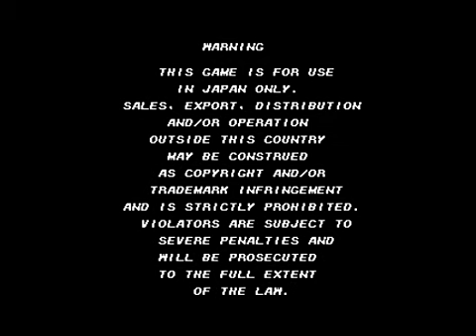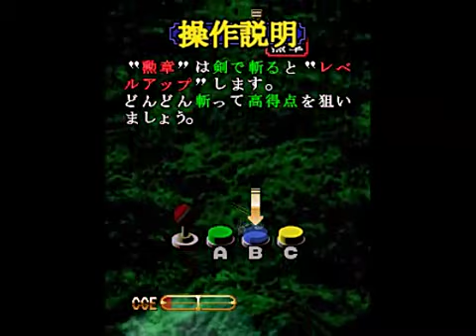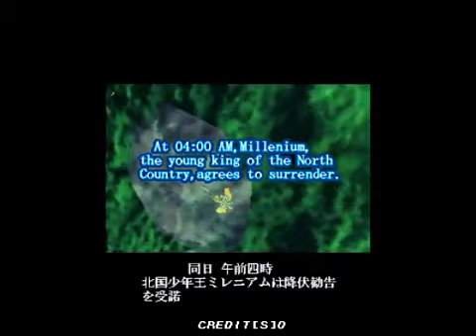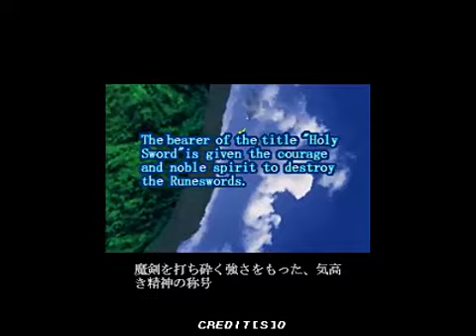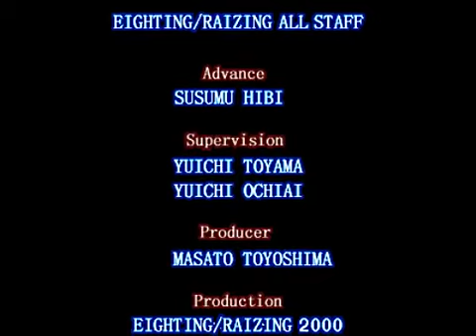Brave Blade (JP)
I don't know this game has Dynamic Difficulty.